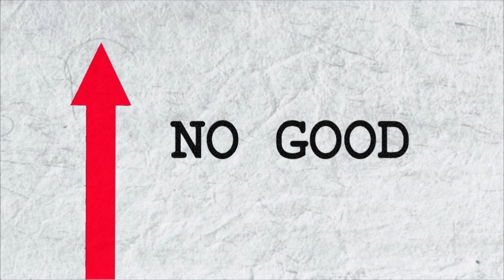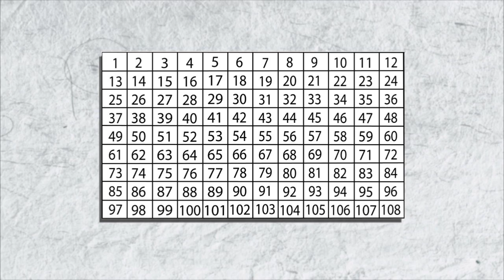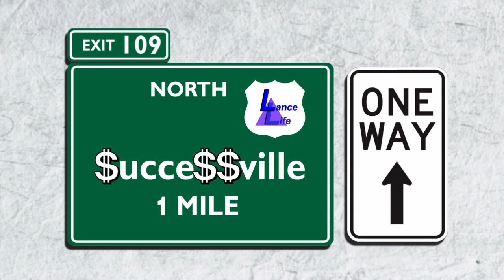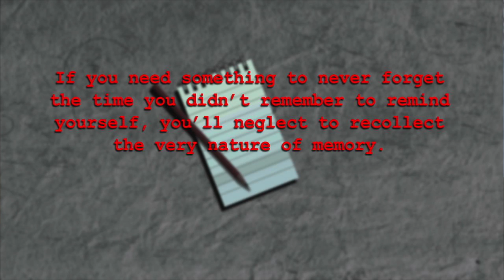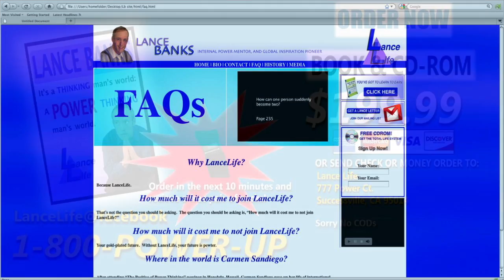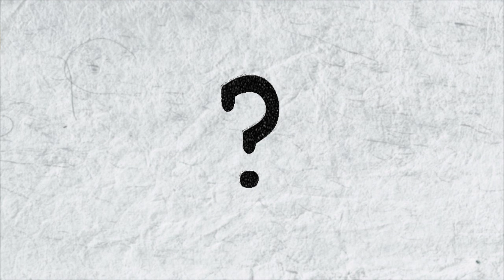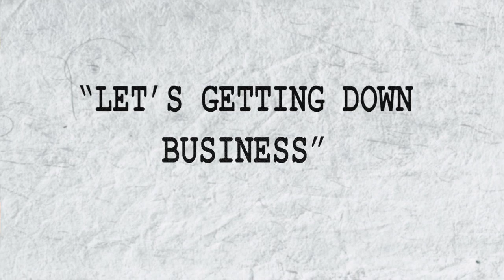CHAD Chats: Lance Banks: Let's Get Down To Business!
Lance Banks, Global Inspiration Pioneer, presents his comprehensive total-life system, LANCELIFE, at the second CHAD Conference!

CHAD 3: Safety Third! will be held in Portland, Oregon on August 16th!